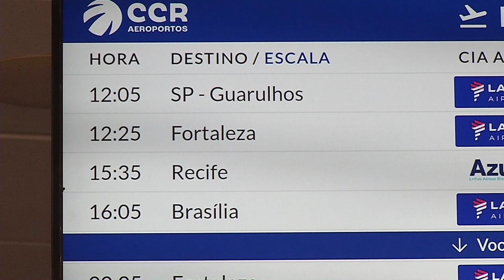Número de passageiros no aeroporto deve triplicar em Teresina com o carnaval